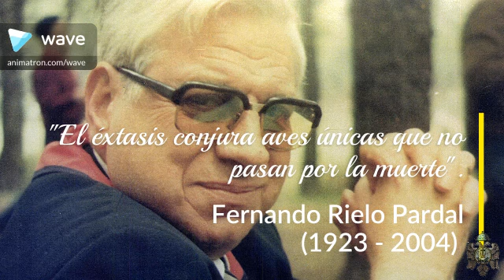13º Aniversario del tránsito de Fernando Rielo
El Instituto Id de Cristo Redentor Misioneras y Misioneros Identes y La Fundación Fernando Rielo organizan una serie de actos con motivo de XIII aniversario del tránsito al cielo de su fundador, Fernando Rielo Pardal
Programados para el próximo 6 de diciembre, miércoles, darán comienzo a las 16:00 horas con la proyección del documental Sed Santos. El carisma Idente, de C. Mc Gilvbray. Se podrá ver en el salón de actos del Seminario Conciliar (c/San Buenaventura, 9).

A las 18:00 horas, el cardenal Carlos Osoro, arzobispo de Madrid, presidirá una solemne celebración de la Eucaristía en su memoria en la catedral de Santa María la Real de la Almudena.